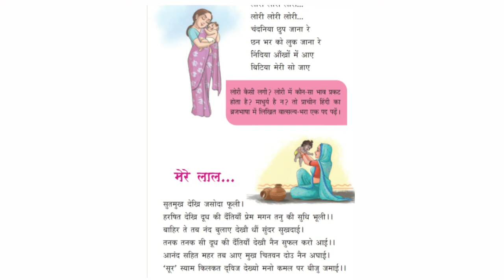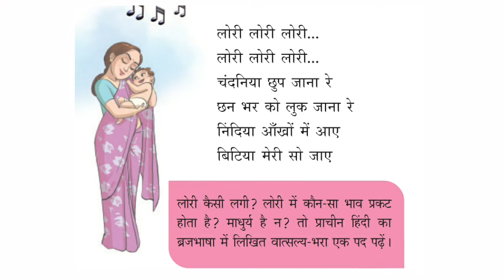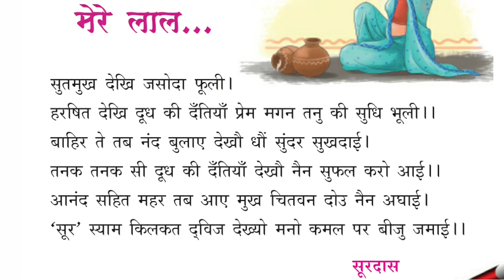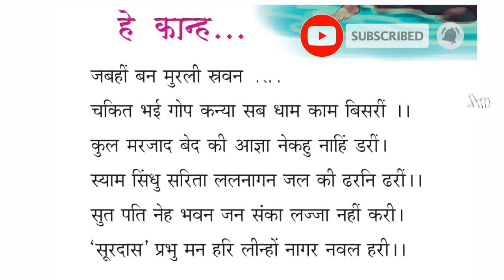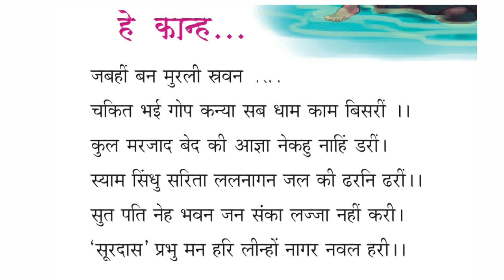Mere Laal, He Kaanha Plus Two Hindi Summary In Malayalam | Chapter 5 | Meaning | +2 Hindi | kite vic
This video helps the students to understand the chapter Mere Laal and He kaanha

MERELAAL HEKAANHA PLUSTWOHINDI#+2HINDI#SUMMARYINMALAYALAM#MEANINGINMALAYALAM#HSSSTUDYMATERIALS